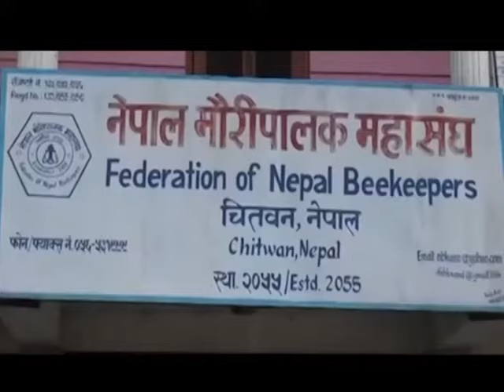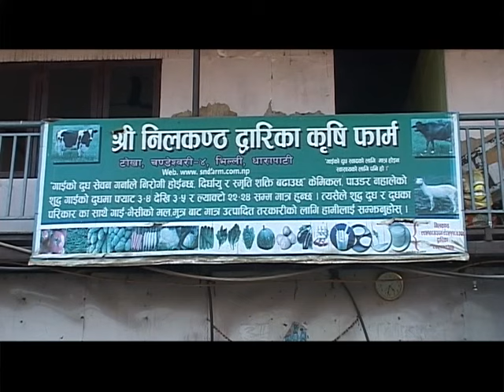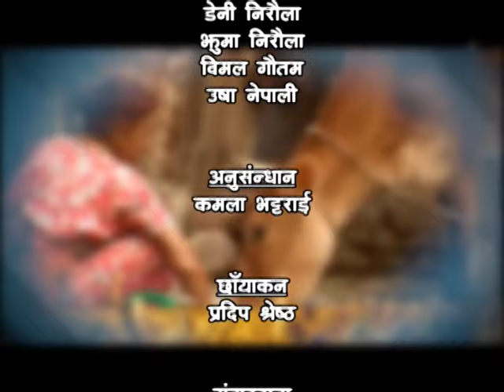KISSAN TV PROGRAM Episode 19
This program will be carried out weekly information on agriculture based news ,views ,voice of farmer with the successful story of a successful farmer.this is Nineteen episode of kissan tv program broadcast on NTV plus (March 17, 2017 Friday )